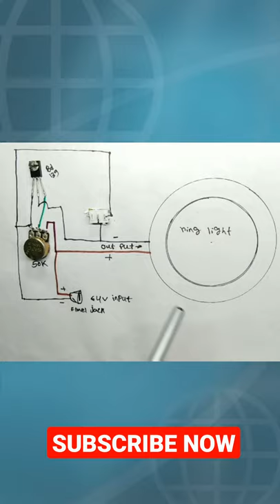How to make Ring light with stand | full video is in EASY TO MAKE pro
How to make ring light at home for tiktok with stand | ring light | light stand | 2020

4v 1w led light

Hello friends ajk iss video pe maine upko ring light or light stand banana sikhane ka kosis kiyahu.asa kartahu is video ko dekneke bad upko koi or video nehi dekna parega. Agar upko koi dikkat ho to muje comment pe batana.

Releted video...

Your queries...

Ring. light. tiktok.
profesonal ring light.
how to make ring light stand at home.
how to make ring light without led strip.
how to make ring light at home easy.
Stand. Ring light stand.
tiktok ring light stand.
make ring light for youtube.
यूट्यूब के लिए रिंग लाइट कैसे बनाएं.
टिक टॉक के लिए रिंग लाइट कैसे बनाएं.
homemade ring light.
Big ring light.
Kaise ring light banaye ghar par.
Kaise banaye ring light.
Kaise ring light banaya jati hain.

Dosto is channel me aise asanse awosome video upload korunga jisse up asani se bohut kuch sikh sakte hai.